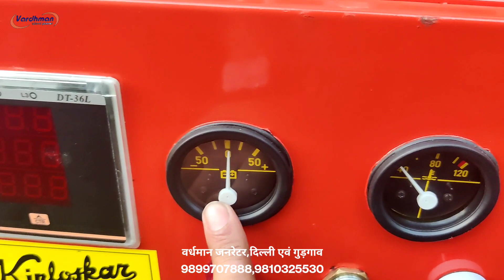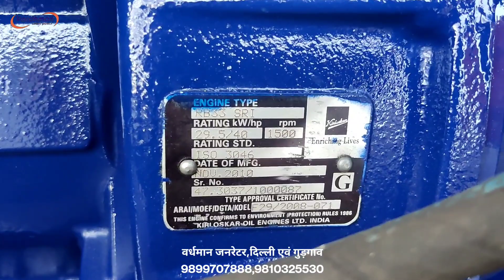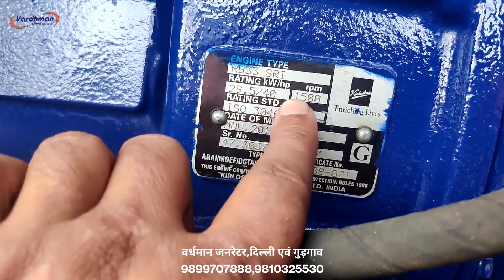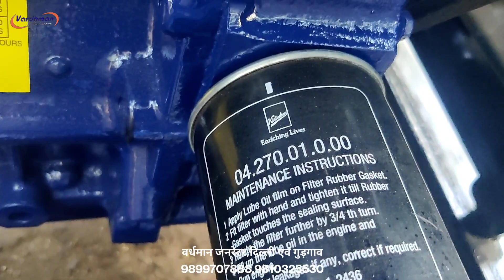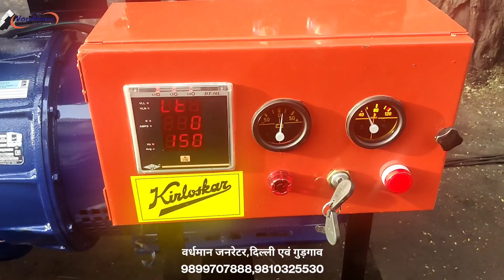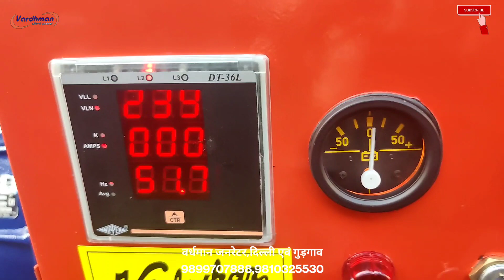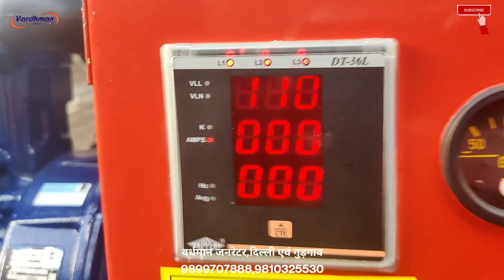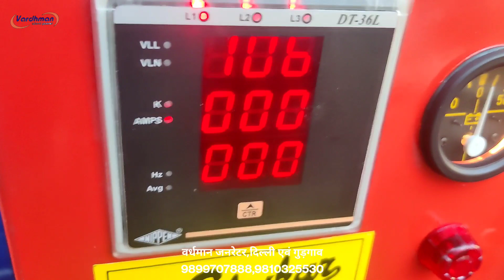किर्लोस्कर ग्रीन 30केवीए सिंगल फेज ओपन जनरेटर डी जे धमाका फुल लोड टेस्ट छत्तीसगढ़ डिलीवरी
Kirloskar Green (KOEL) make  old & used 30kva diesel generator set comprising kirloskar engine model: RB33PLUS SR2 three cylinder water cooled engine producing 40BHP at 1500 RPM couplwd with 30kva AC altornator compleat with all std. acc. which is fully reconditioned by us at our Delhi factory by trained team of mechanics.we use 100% original spares in engine and alternator.We fully dismental canopy then repair it by piece by piece then our team of expert painters do the painting job by high quality automotive paints to get best finished paint just like new we put every thing new in canopy like nut bolts, hinges, locks, door gaskets,panel , fuel gauge,temperature gauge,charging metre,hour metre all r used genuine pricol.

Vardhman generators
Delhi